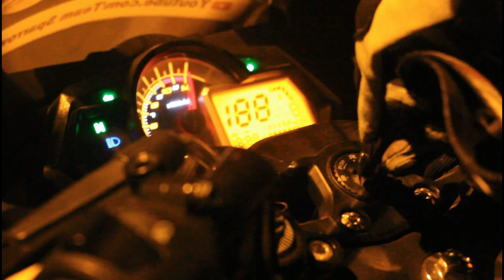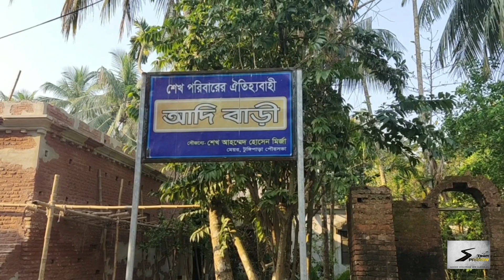Dhaka To Tungipara Gopalgonj... Long Tour (Part - 2) (vlog-12)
Team Sparrow ঢাকা এবং ময়মনসিংহ বাইকার গ্রুপ সমন্বিত ভাবে ঢাকা,গোপাল্গঞ্জ,বাগেরহাট,খুলনা,কুয়াকাটা,পটুয়াখালি,বরিশাল ট্যুর সম্পন্ন করলো.

This is Dhaka to Tungipara Gopalgonj vlog (part - 2)
And (Part - 3) coming soon...

N:B :- Always wear helmet and safety gear before you ride...